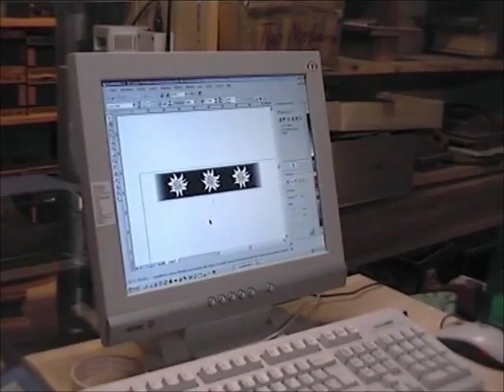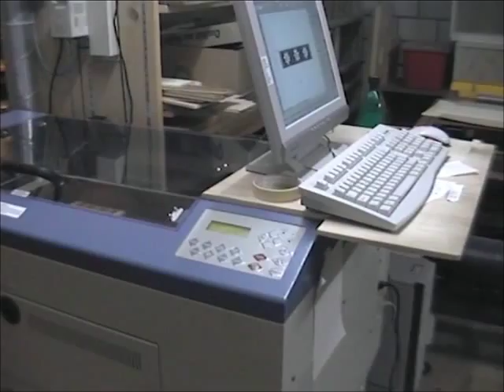Reist Schwyzerörgleibau (Reist Film 2004)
Ein Einblick in den Schwyzerörgelibau